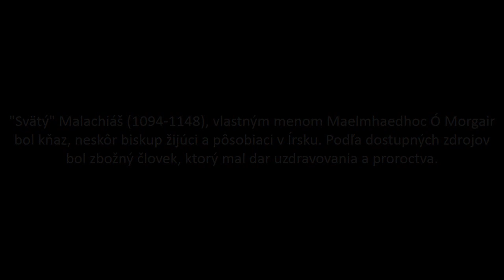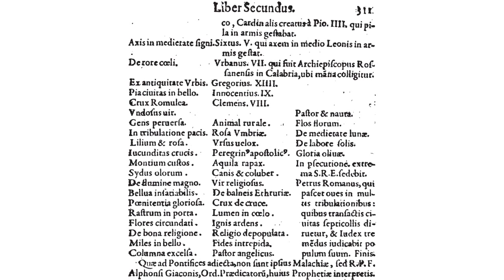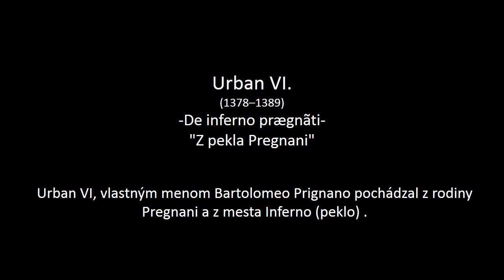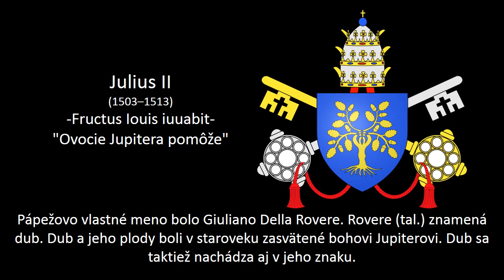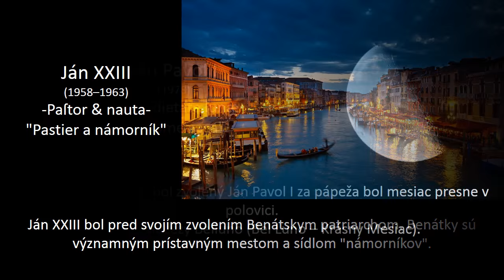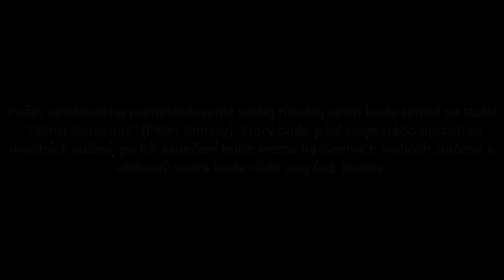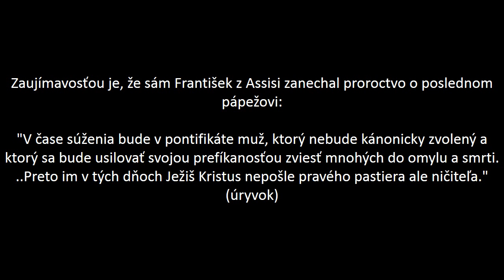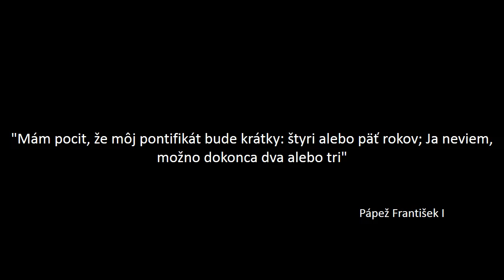Extrabiblicke proroctvá o posledných časoch 3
Malachiáš Ó Morgair (svätý Malachiáš) - Proroctvo o postupnosti pápežov (proroctvo o poslednom pápežovi)

V dvanástom storočí bolo zapísané proroctvo, ktoré obrazným spôsobom opisuje postupnosť 112 pápežov - súčasný pápež je podľa neho posledným v poradí. Tento pápež bude v pontifikáte počas prenasledovania a veľkého súženia - po vytrhnutí kresťanov.